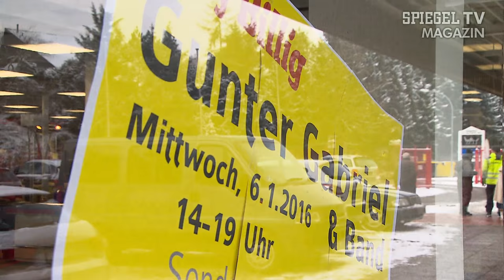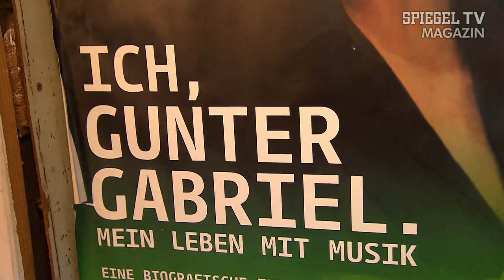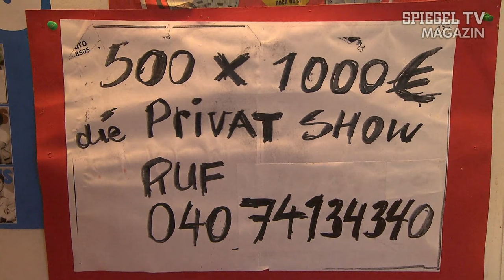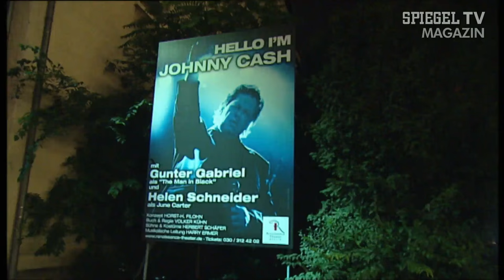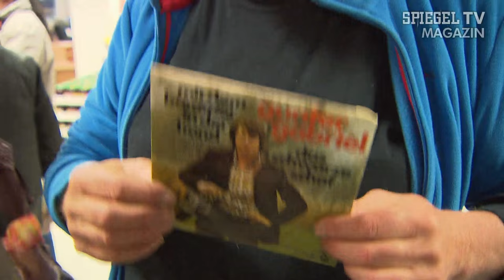Ohne Gitarre, aber mit Haarteil: Gunter Gabriels letzte Tage in der Zivilisation | SPIEGEL TV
Gunter Gabriel ist Kummer gewohnt. Mal war er Millionär, mal war er pleite, mal obdachlos. Das Dschungelcamp ist für den großen Blonden mit den rosa Socken deshalb auch nichts anderes als ein Wellnesshotel mit eingebauter Showbühne. Bei Gunter Gabriel ist - bis auf das fusselige Haarteil - alles echt und genau das macht ihn so sympathisch.